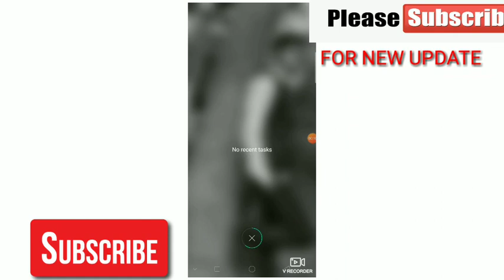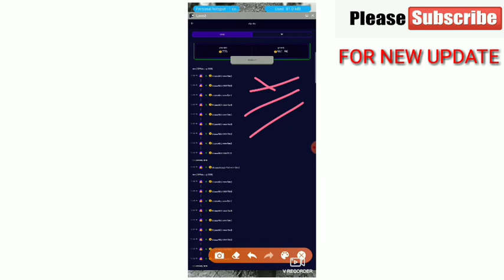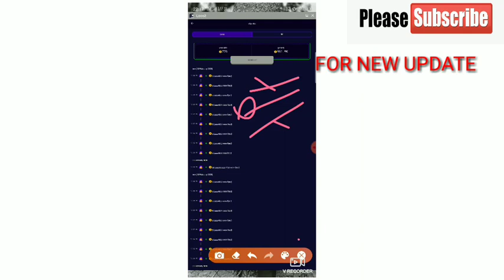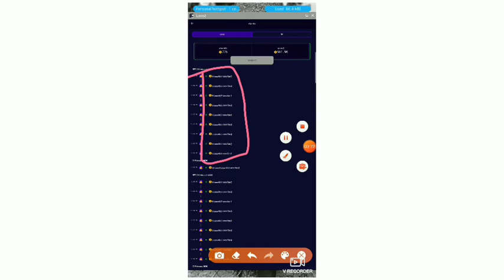LOCO GAMES BIG UPDATES DEKHLO SB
loco app || 👍👍👍👍👍app names loco play